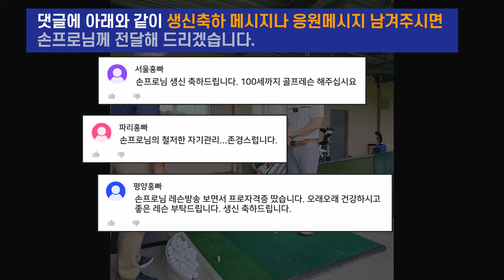[충격실화] 골프 가르치려면 이렇게까지 해야하나?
학생이 알아듣지 못하자 자신의 몸까지 내주며 골프레슨하는 KPGA 우승프로
골프임팩트와 비거리를 늘리기 위해 이렇게 까지 해야 하다니!
풀어때리기를 알아듣는게 이렇게 어려운것인가?

탈모관리와 뉴욕홍빠 골프장갑 (EGGOLF) 보시려면 ny2home.com
T-12 기능성 화장품, 탈모관리 / 천종산삼 구매를 원한다면 ny2home.com 을 방문하세요.
한국의 집앞까지 무료배송됩니다. (배송국가를 한국으로 설정)
구매진행이 어렵다면 카톡검색창에 nykorea 을치세요.

Item ID:                         SHFTLDA
Author Username:                 INPLUSMUSIC
Licensee:                        Kile Hong
Registered Project Name:         뉴욕홍빠 NY HONGBar
License Date:                    July 28th, 2024

Item ID:                         F36MPWF
Author Username:                 AnorMusic
Licensee:                        Kile Hong